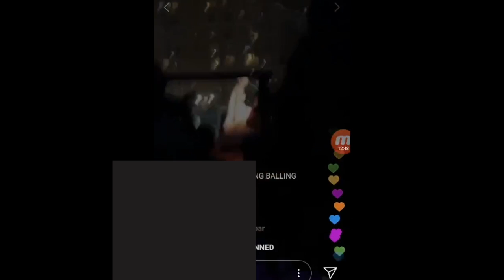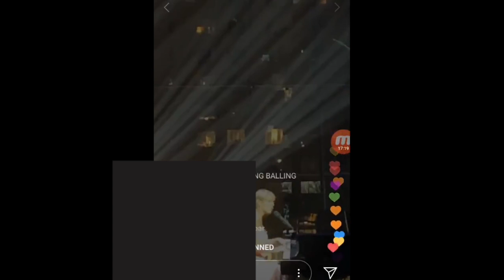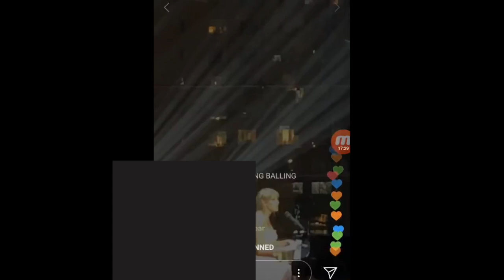Taylor Swift | TIME 100 GALA | FULL Speech & “Love Story” Performance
Taylor Swift’s full speech and performance of “Love Story”
Footage by “indyamoore” from instagram.